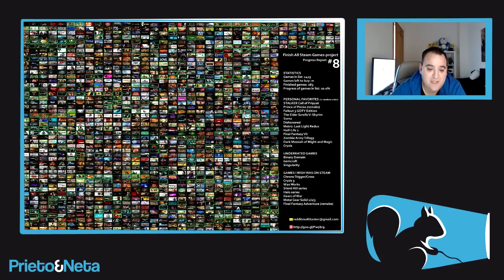GRAN RETO | Un usuario quiere terminarse todos los juegos del catálogo de Steam !!!